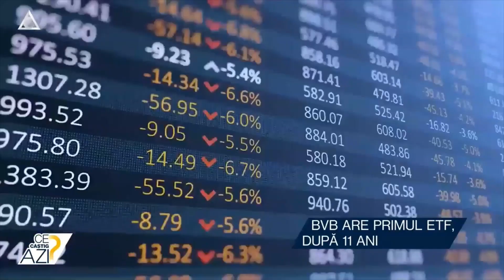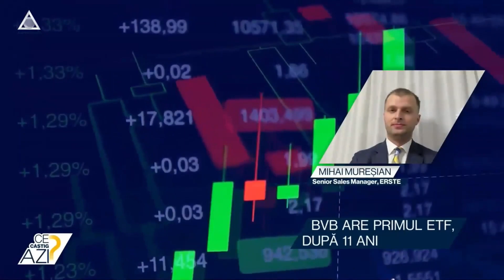BVB are primul ETF, după 11 ani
➥ Patria AM listează primul ETF sectorial la BVB.
➥ Fondul înregistrează, în prima jumătate de oră,  tranzacții de 400.000 de lei.
➥ ETF-ul urmărește structura indicelui energetic BET-NG.